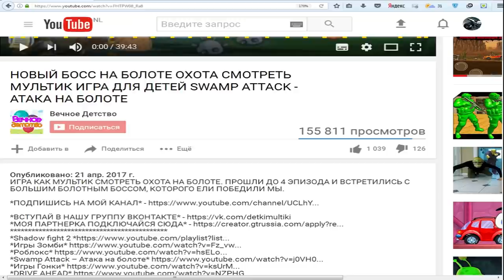Zombie Tsunami #1 Игровой мультик для детей про зомби, веселый детский мультик игра для малышей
Бегаем зомбиками, кусаем других людей чтобы они тоже стали зомби и бежим волной зомби проходим уровни. Полное прохождение игры зомби цунами (Zombie Tsunami)